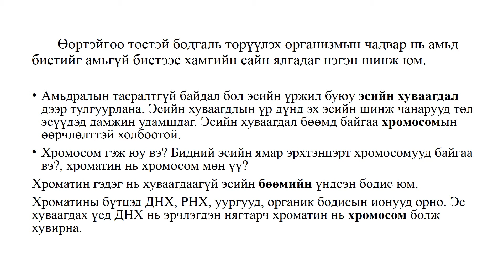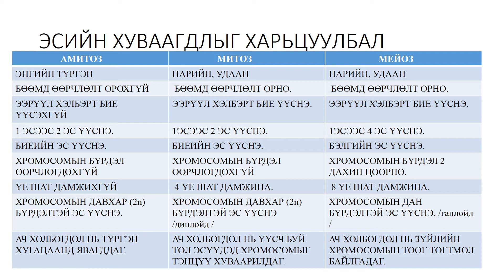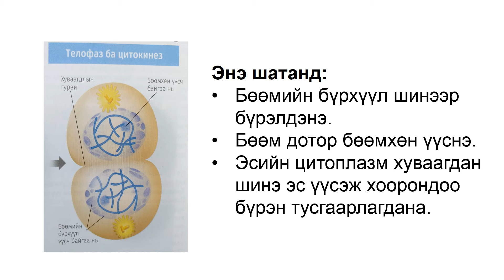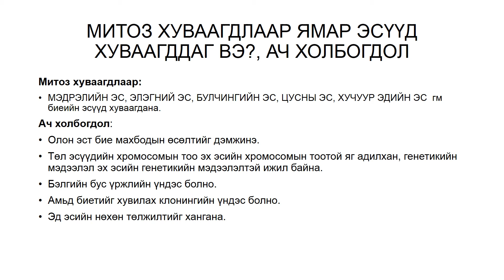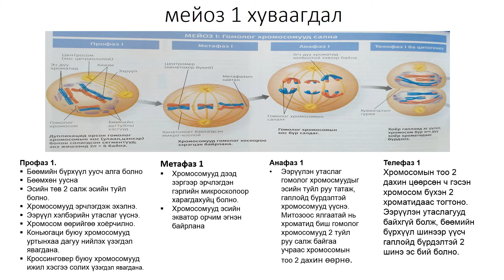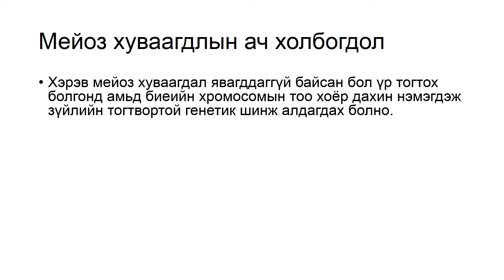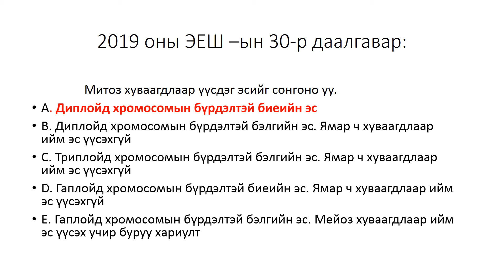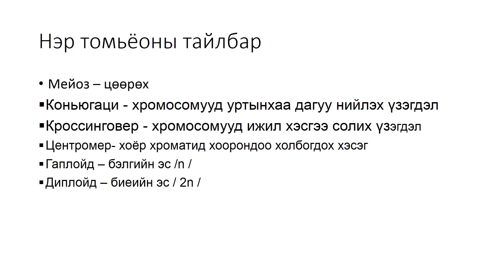Эсийн хуваагдал ЭЕШ-д бэлтгэх зөвлөмж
Aлтанбулаг сумын ЕБС-ийн биологийн багш Л.Баярмаа